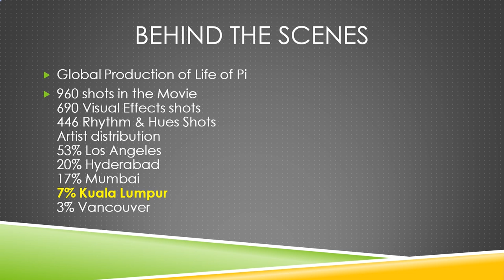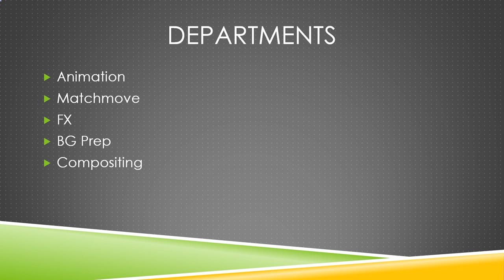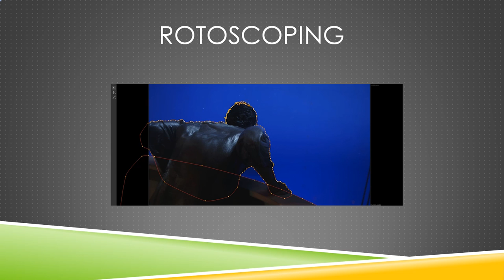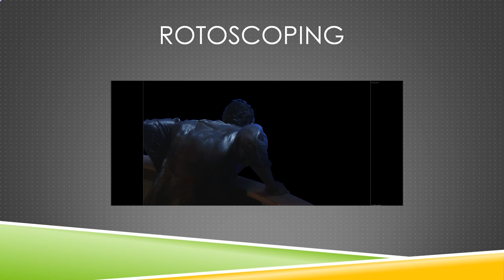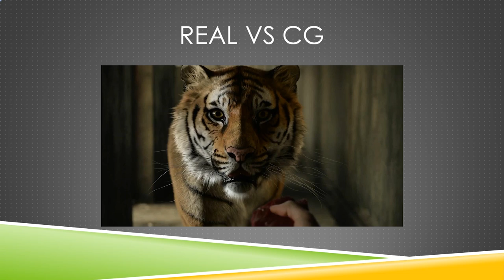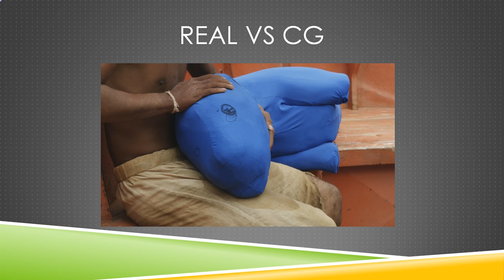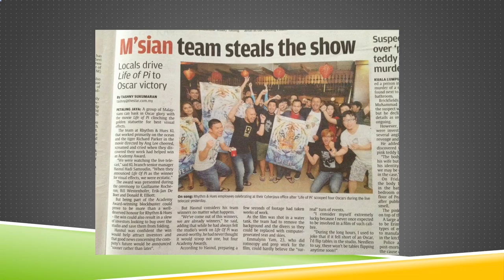The Wonders of Movie Magic: Azim Hulaimi at TEDxYouth@KL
Ever since he was a small boy, Azim Hulaimi has always loved movies and daydreamed about making it into Hollywood.

Fortunate to work in Rhythm & Hues Studios for two years in Cyberjaya as a visual effects artist, he has learned a lot about movies, the magic and the importance of good teamwork. He has worked with some of the brightest talents and had the privilege to contribute to the animation aspects of several movies like Alvin & The Chipmunks 3, Seventh Son, Percy Jackson: Sea of Monsters, Django Unchained, and what capped the feather of their team's cap was the Academy Award accreditation in 2012 for Best Visual Effects in Ang Lee's 'Life of Pi'.

Now co-founder of Mira Digital Sdn. Bhd, Azim is ready to take on new creative challenges, implementing what he learned from his experiences and hopes to lead more great work for the visual effects industry in Malaysia.